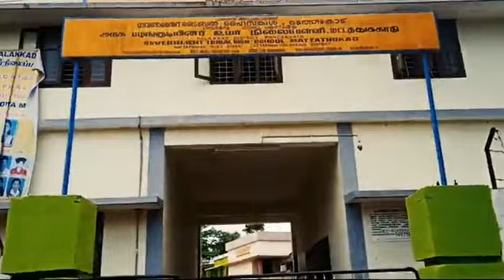Onam Celebration 2022 I Govt. Tribal High School Mattathukad